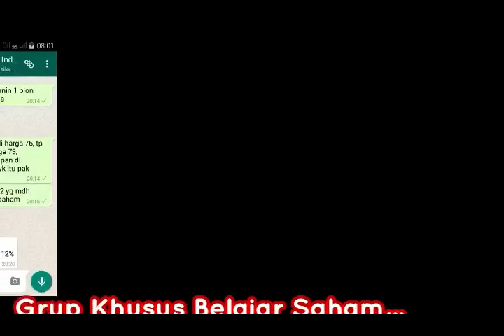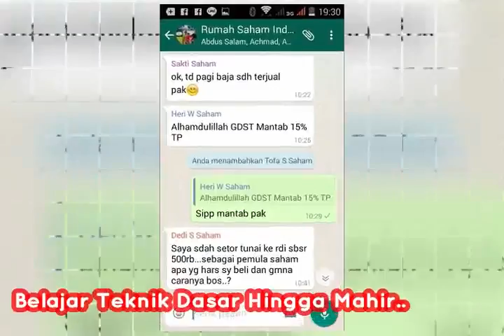Belajar Saham Online Tidak Semudah Ini | Gubuk Saham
Gubuk Saham - Belajar Saham Online Tidak Semudah Ini

Mengapa harus keluar DUIT Jutaan bahkan lebih hanya untuk Seminar 2 jam untuk Belajar Saham Online. ?

Simak video ini, testimoni dari mereka yang sudah mendapatkan untung dari saham dengan cara simpel dan bisa dilakukan dari mana saja.
Belajarnya bisa dimanapun...

Diajari mulai NOL sampai BISA!.

Belajar Saham Online merupakan salah satu topik bahasan yang paling banyak diminati oleh beberapa kalangan. Baik mahasiswa, Karyawan, Pengusaha, Ibu rumah tangga, bahkan pelajar. Mengapa? Karena saham kini bukan lagi milik segelintir orang kaya, berduit saja. Namun hamper semua kalangan bisa mulai membeli saham dengan dana, budget mereka masing-masing. Beberapa waktu lalu memang rumor ‘Saham Hanya Milik Orang Kaya’ memang sudah mendarah daging di masyarakat kita. Sehingga kebanyakan orang bermodal minim enggan bermain terlebih dengan isu bahwa saham adalah cara untuk bangkrut dan kehilangan semua modal, ditambah dengan fakta-fakta yang seolah membenarkan statemen tersebut. Tidak salah memang, namun apa salahnya juga jika mulai belajar hal yang benar pada tempat yang tepat.

Belajar Saham Online menjadi salah satu solusi tepat bagi siapa saja yang mau menghasilkan di pasar modal ini. Bahkan, pemerintah secara serius mengajak masyarakat untuk “Melek Investasi” terutama di pasar modal (saham). Karena masyarakat Indonesia masih minim sekali yang terjun ke dunia investasi saham. Padahal mempelajari saham tidaklah sesulit apa yang dibayangkan serta resiko yang ada bisa diminimalisir sesuai dengan kemampuan masing-masing. Ungkapan yang tersohor “High Risk High Return” memang tidak salah, akan tetapi akan benar-benar salah jika anda tidak belajar secara benar dan tepat akan ilmunya. Banyak sudah yang mengadakan pembelajaran mengenai dunia pasar modal baik itu melalui kelas, seminar, maupun via online.

Belajar Saham Online disini memang diperuntukkan bagi sesiapa saja yang ingin mulai jual-beli saham dengan beragam tujuannya. Biasanya kalua nggak Investasi ya Dagang (trading). Anda bisa lihat pada video testimony diatas bahwa sudah banyak yang belajar dan mulai menghasilkan profit/Cuan/Untung dari saham harian. Mengapa? Selain pembelajaran yang fleksibel, anda juga akan masuk kedalam group yang membahas sham tiap harinya. Mulai darirekomendasi saham harian, mingguan, bulanan, hinggajangka panjang. Jika dibandingkan dengan kelas, seminar yang banyak diadakan diluar sana, disini jauh lebih hemat serta efektif. Anda bukan diajari nitip dana, modal pada orang lain melainkan anda dididik menjadi pandai dalam hal dasar hingga mahir.mulai dari analisa pergerakan saham dan lain sebagainya. Tolak ukur pembelajaran sukses adalah jika anda sudah bisa memilih saham sendiri yang akan anda beli. Baik dengan tujuan untuk nabung, maupun investasi.

Belajar Saham Online di Gubug Saham ini memaksimalkan gadget anda. Ya, cukup dengan HP, laptop dengan konesi internet standar saja,anda sudah bisa mulai belajar dan praktek. Mataeri berupa Ebook, Chat langsung, Diskusi online setiap saat ramai apalagi pada hari bursa buka. Mereka banyak memantau saham-saham incaran serta kemungkinan cuan dari pilihan mereka. Rata-rata, untuk profit 5%-10% tidak sampai berhari-hari bahkan ada yang hanya beberpa menit saja. Nah, hal ini tentunya tidak serta-merta bisa dilakukan, namun melalui pembelajaran yang seksama diikuti praktek hari demi hari.

Pada Belajar Saham Online ini, terutama di Gubug Saham, sangat tidka disarankan bagi pemula untuk masuk dengan modal besar meskipun anda punya dan bukan uang utama anda. Namun mulaialhdari yang paling kecil, missal 100rb-500rb saja. Jika sudah terbiasa, bisa membaca pergerakannya, maka silahkan untuk menambah budget modal sendiri. Besar-kecil keuntungan tergantung dari modal yang anda investkan. Anda akan belajar mulai dari Buka Rekening Saham, pasang aplikasi untuk jual-beli saham, hingga bagaimana cara jual, beli, dan Tarik profit dari saham simpanan anda. Selamat Belajar!